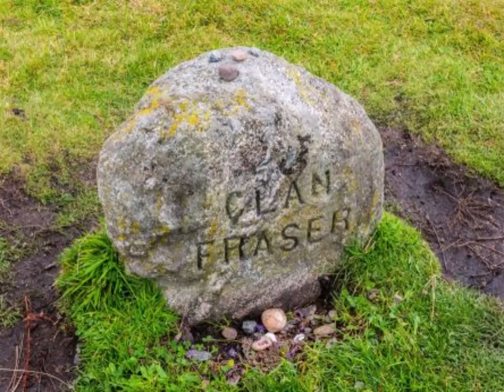Traveling Professor's Vacation 2023 Scotland Show 112D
Show 112D is part three of four shows on our vacation To Ireland, Northern England and Scotland in 2023. This segment although it says Scotland will have only two of our three stops Glasgow and Inverness. I moved Edinburgh to the last section with Ireland. So as always Sheri and I hope you like the show.